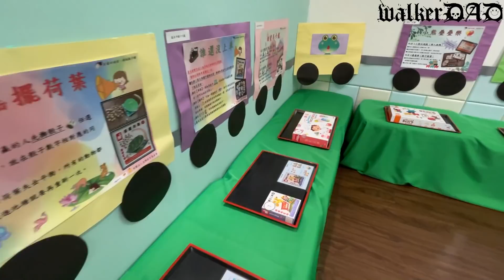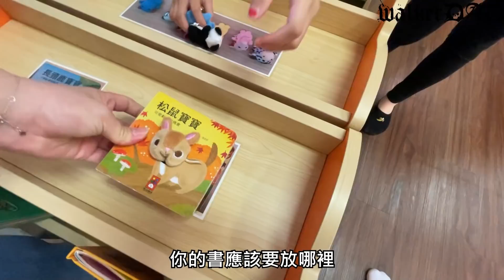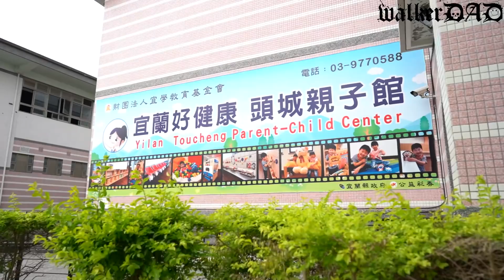（日常）出發去宜蘭，一日親子館工作體驗。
很高興這次收到宜蘭縣政府的邀請，
讓我們全家到宜蘭去體驗宜蘭頭城親子館的設施，
還有非常難得的開著行動外展車到四結國小跟當地的家長、小朋友一起做活動。
以前生小孩只是多一張嘴一雙筷子，
現在完全不一樣了，
生小孩不止要付出極大的心力和金錢，
孩子的教育也非常的重要，
地方政府也各自努力想要讓生育率提高，
用盡各種方法來鼓勵年輕人生小孩。
宜蘭縣政府致力完成一鄉鎮一親子館的願想，
現在已經完成了!
就算是偏遠地區或是不方便出門的民眾也不用擔心，
他們會利用行動外展車載著裝備到當地舉辦活動，
內容非常的多元，
讓新手爸媽不再慌亂，
可以很快的上手當一個老手爸媽。
當然除了親子館的概念以外，
還有生育補助、到宅育兒指導及諮詢服務、提升家長知能，還有其他育兒相關措施等等，
讓民眾可以減輕生小孩的負擔。
當然不止宜蘭縣政府，
希望全國地方政府都可以盡力的幫忙，
讓年輕人放心的生，
以前幼兒園的畢業紀念冊上面就印著：
「今日的幼苗是未來國家的棟樑」不是嗎?

商案合作：請查看簡介